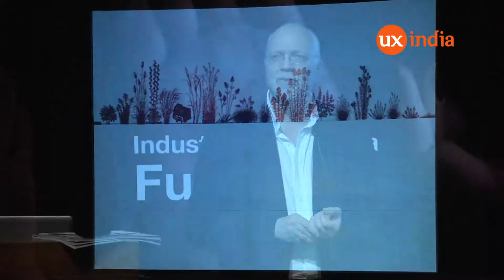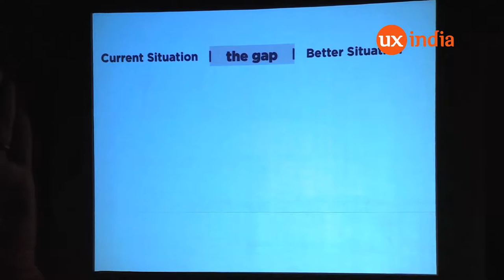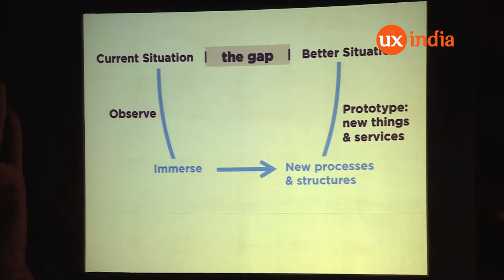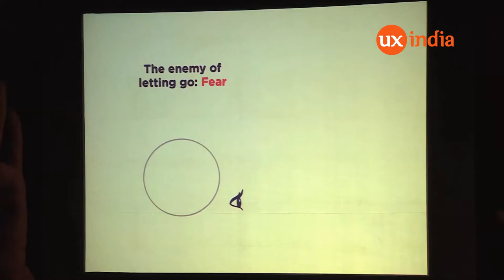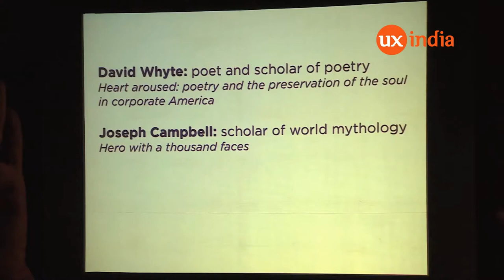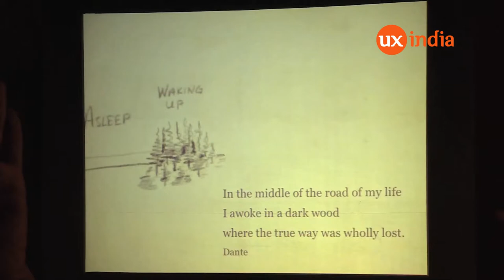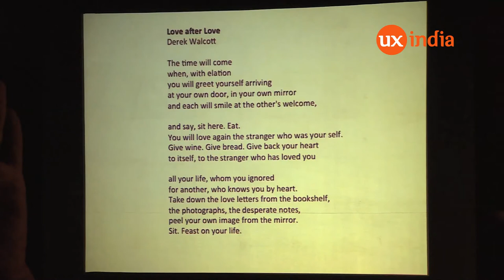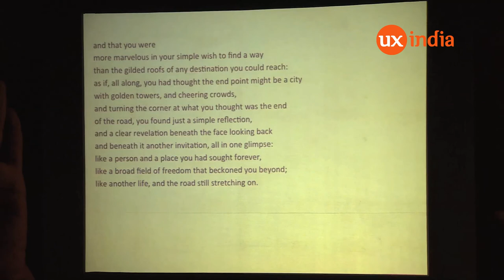Marc Retting at UXINDIA2014: THE ANCIENT JOURNEY OF CREATIVITY AND THE BLIND SPOT OF INDUSTRY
People have been creating together for thousands of years. Some of those people have written about their experience, and so we have the possibility of building on their wisdom. In this talk, Marc Rettig describes the age-old story of people who seek to have a creative voice through their work, and to connect their personal excitement and possibilities to the needs of the world. As this story repeats itself for many in the world of “user experience,” another familiar dynamic comes to light: the challenge of working in settings that express desire for creativity, but reward compliance. And therein lies a defining question of our time and our careers: where does profound creativity come from?

The talk has been recorded at UX INDIA 2014 Conference(ux-india.org). All rights are reserved.